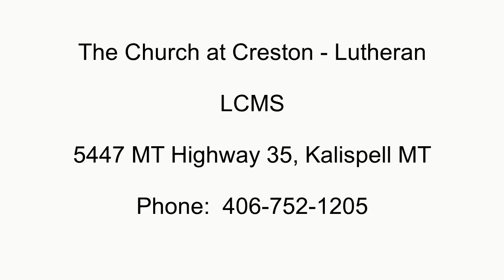October 20, 2019 Sermon by Pastor Kyle Winter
October 20, 2019 Sermon, "God is Love" by Pastor Kyle Winter.  Please read 1 John 4:7-12